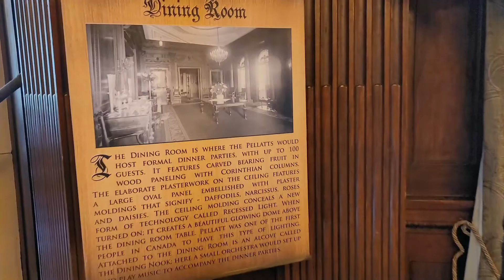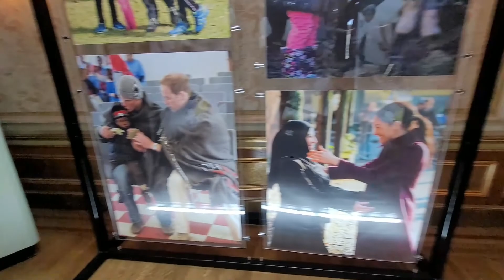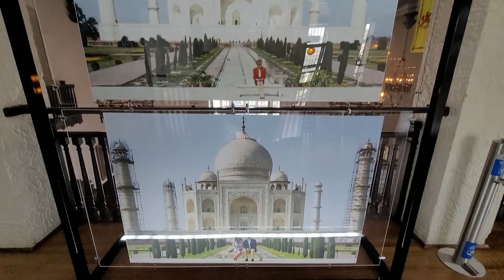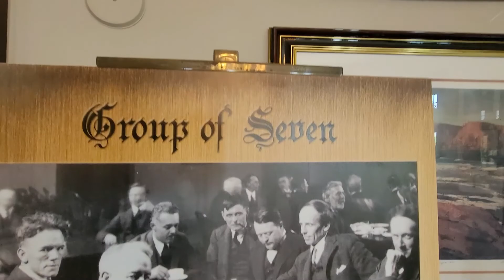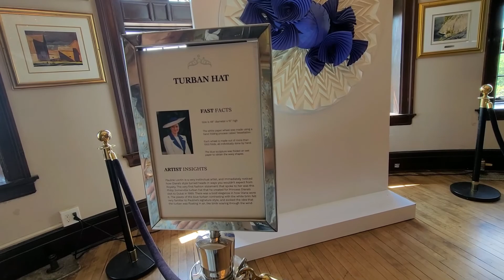We went to Casa Loma on our 1 year Anniversary in Toronto(what a beautiful place)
Hi guys,
In this video, you will see our visit to the beautiful Casa Loma. It is also an amazing place to take beautiful pictures. Do checkout the full video and let us know what you think about the video in the comment section.